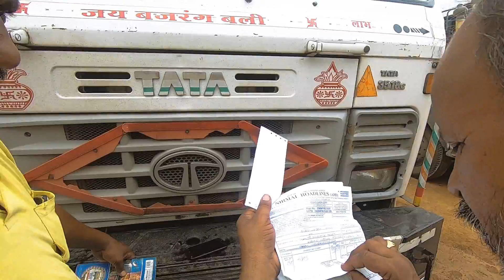Hitchhiking In India Gujarat To Odisha Truck Travel Journey | Episode-4 | In Hindi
Hitchhiking in India| 1500km 96 hours |On truck| Way to Chattisgarh  |
.I did my Longest Hitchhiking in India︱Gujarat 4 Orissa ︱On truck︱2000 km
in this vlog i shared my hitchhiking experiences from Gujarat to Orissa on truck around 2000km on truck. In this vlog I shared my experience how I traveled how i talked with truck driver and how was the journey for me. with some cool Indian road experiences ...